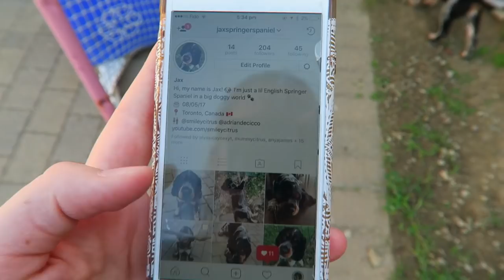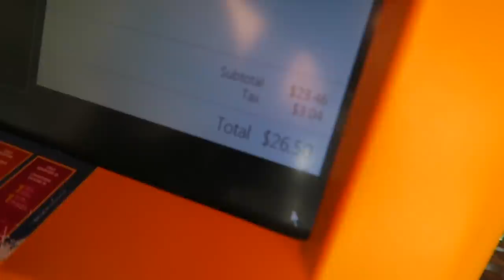Puppy, Shopping & Starting University! | Behind The Smile: 42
Hey guys! Today i'm back with a NEW Behind The Smile for the first time in foreverrrrr. I hope you guys enjoy this chill, pretty uneventful but puppy filled week in my life. Love you!

- Ella xxx